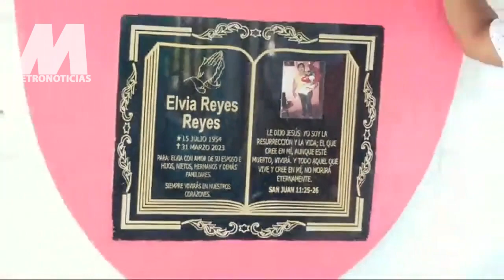AL RITMO DE MARIACHIS CONMEMORAN EL DIA DE LOS DIFUNTOS